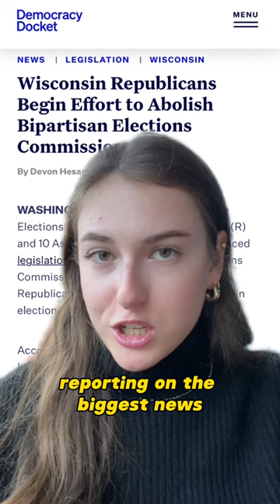Wisconsin Republicans' new ploy to give themselves more power over elections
Wisconsin Republicans are trying to give themselves more power to control the state’s elections.